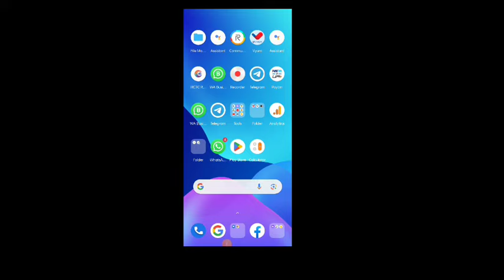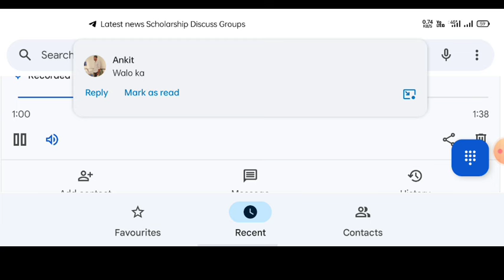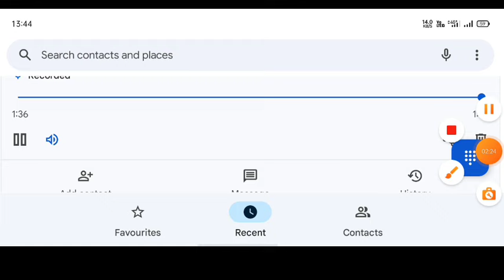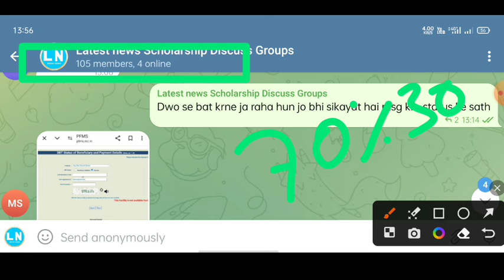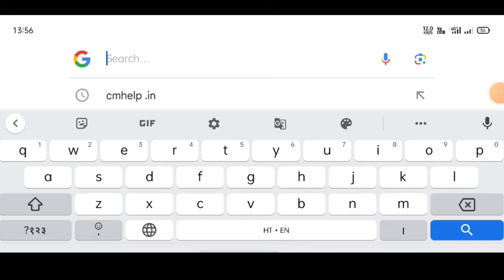up scholarship latest news today/up scholarship latest news/up scholarship Kab Tak Aayega 2024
75 percentage not attendance status verify kaise karen

upscholarship
upscholarship2023-24

committee
national scholarship
2023-24

scholarship up
upscholarship